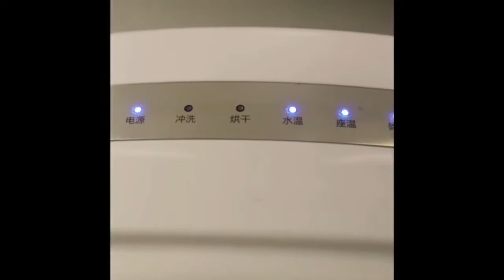Royale Flush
Royale Flush toilet lift demonstration video